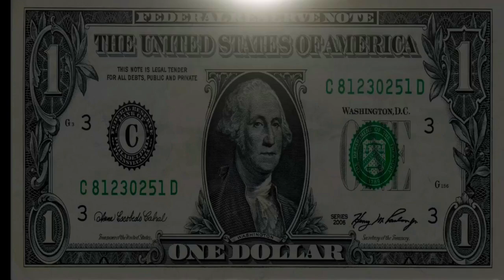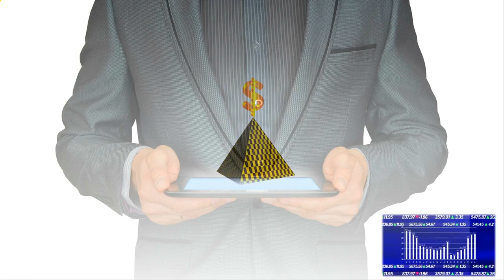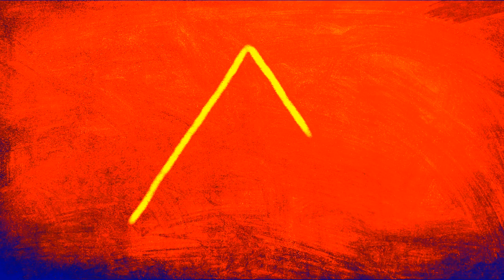TINO - Heart Of The Conspiracy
Track 03 from "Rabbit Hole" (2024).
*Written and performed by Tino & Tino's Music Universe.
Acoustic & Electric Guitars, Lap Steele Guitars, Electric Bass-guitars, Electric Pianos & Keyboards & Synths. Drums, Electric Drums, Drum Programming & Percussion. Lead & Backing Vocals.
Recorded, Mixed and Mastered by TINO.
Produced by TINO.